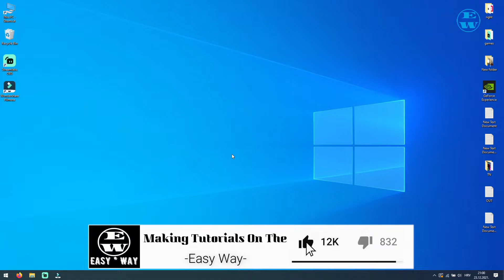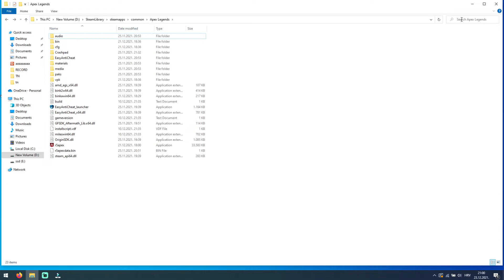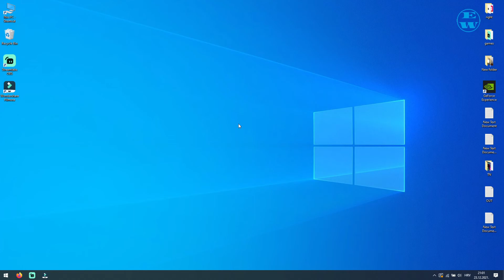How to Reinstall Easy Anti Cheat Windows 10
Thank you all for 50 subsribers,love you all.
Hi,if you have any issues with easy anti cheat and repair did not work,you can try to reinstall easy anti cheatIn this video i will show you How to Reinstall Easy Anti Cheat for specific game on Windows 10 PC
Goal of my channel is short tutorial,but all info you need to know about certain things in windows and android operating systems.